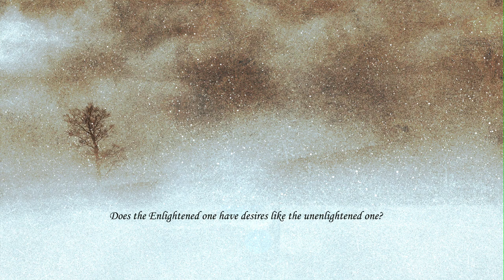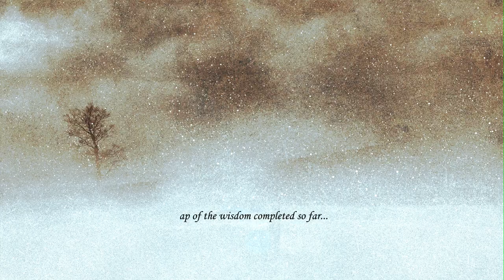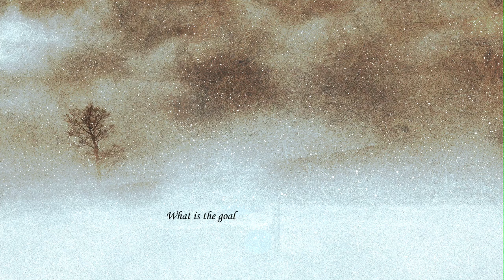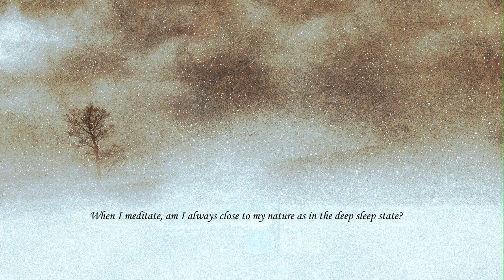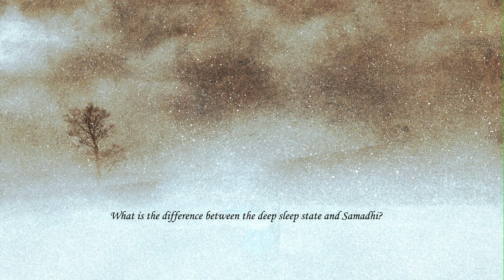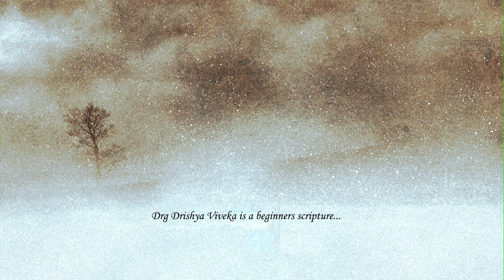Drg Drishya Viveka - Session 9 by Ekta Bathija